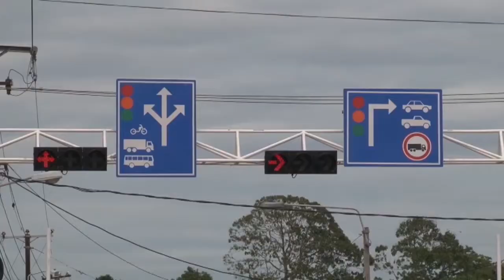10 02 2018 Gewijzigde verkeerssituatie Coesewijnestraat